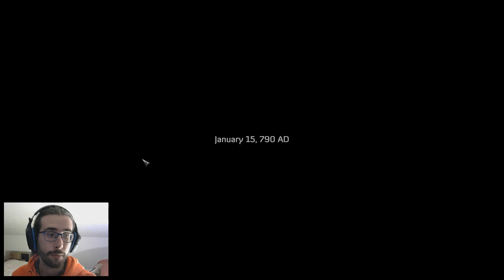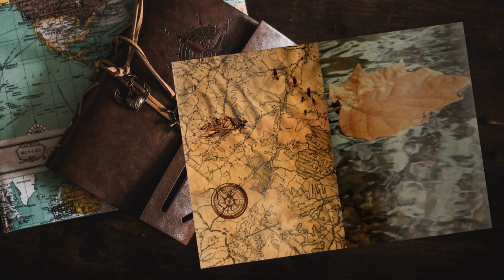Attacco a Skule - #93 Expeditions: Viking gameplay ita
Ora è giunto il momento della controffensiva!